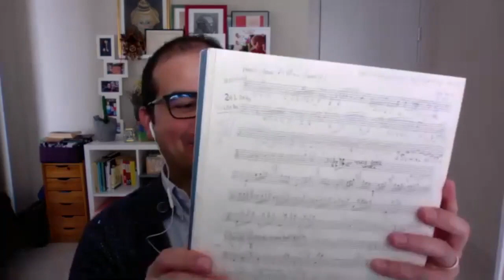Hasan Niyazi Tura / Türk Viyolonsel Eserleri ve Bestecileri 11.B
Türk Viyolonsel Eserleri ve Bestecileri Üzerine Söyleşiler

Hasan Niyazi Tura'nın konuk olduğu  11. Bölümde  Türk Viyolonsel Beste ve Bestecileri üzerine söyleşiyoruz.
Doç. İzzet NAZLIAKA / Tayfun TÜRKKAN / Aslı GÜLTEKİN